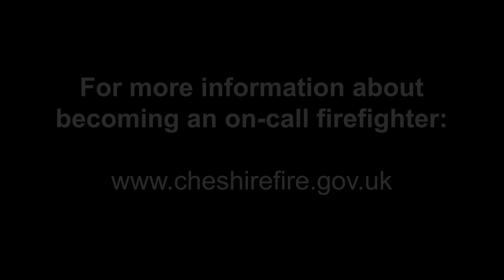On-call Firefighting: Lisa